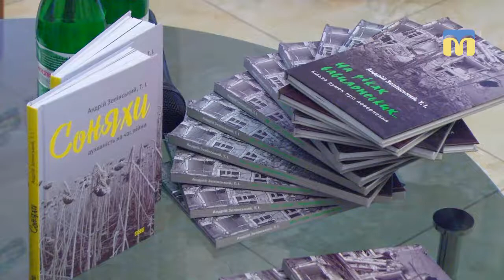Спільнота матерів полеглих воїнів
До Дня матері військовослужбовці 36-ї окремої бригади морської піхоти організовують зустрічі із матерями полеглих воїнів-морпіхів. Про це в ефірі радіо «Миколаїв» розповів військовий капелан - отець Андрій Зелінський.